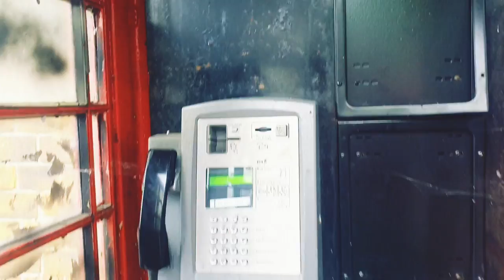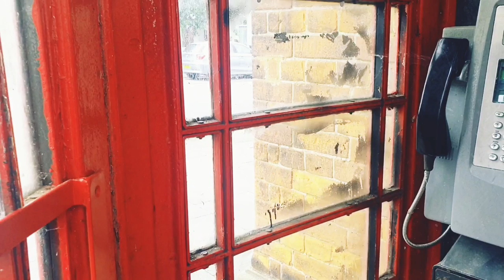London Red Phone Booth | Iconic Phone Booth | Transformation | Evolution | British History